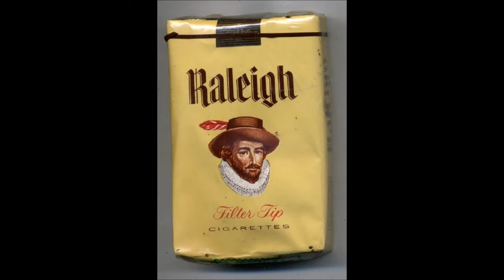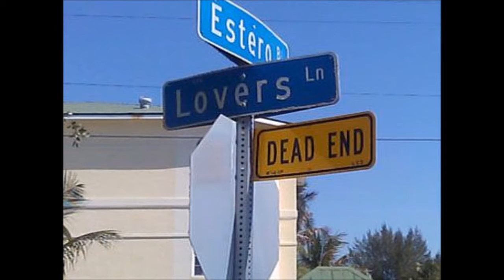Smoke That Cigarette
A golden oldie from The Surbitones repertoire.